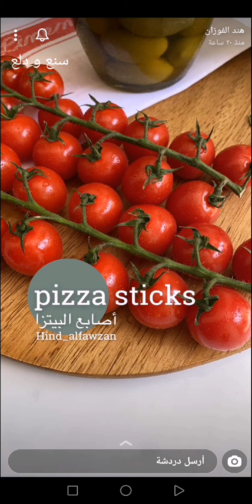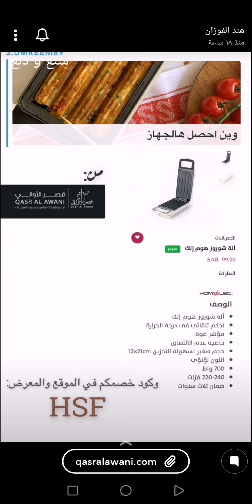اصابع البيتزا ~🍕😍 لذيذة وطريقة تقديمها انيقة للعزايم والمناسبات 👌✨ هند الفوزان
اصابع البيتزا ~🍕😍 لذيذة وطريقة تقديمها انيقة للعزايم والمناسبات 👌✨ سناب هند الفوزان .
أصابع البيتزا 🍕
* المقادير و الطريقة //
- ربع كوب دقيق .
- ملعقة كبيرة ممسوحة بيكنج باودر .
- ملعقتين كبيرة حليب باودر .
- بيضة .
- رشة ملح .
- ملعقة صغيرة ريحان مجفف، أو ممكن بهارات بيتزا .
تُخلط في الخلاط ..
* وبعدها نضيف عليها :
شرائح زيتون ، مكعبات بصل ، فلفل بارد ، طماطم ، جبن أي نوع (استخدمت خليط أجبان مكسيكي).
وتحرك بالملعقة ..
تُشكل في آلة التشوروز .. وممكن في قوالب الكب كيك ..
استخدمت آلة التشوروز هوم_إلك .. من قصر الأواني @qasralawani ..
* تُقدم مع رشة من جبن البارميزان ، أوراق الزعتر .. بجانب صوص البيتزا الجاهز للتغميس ..